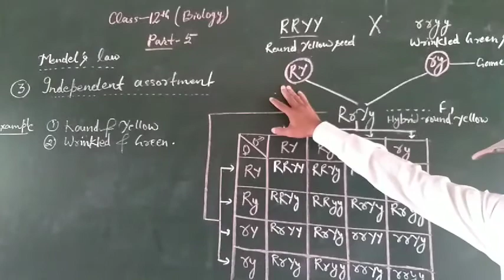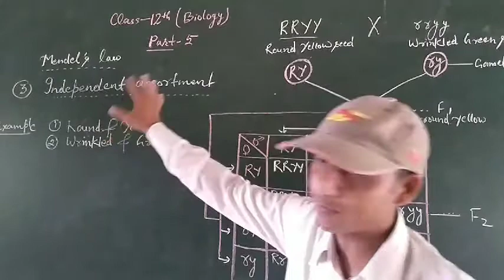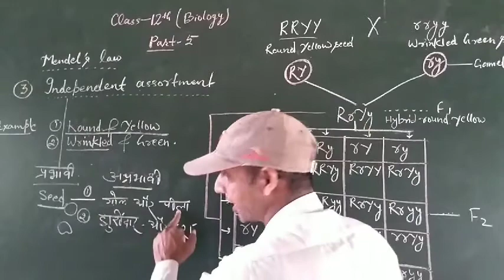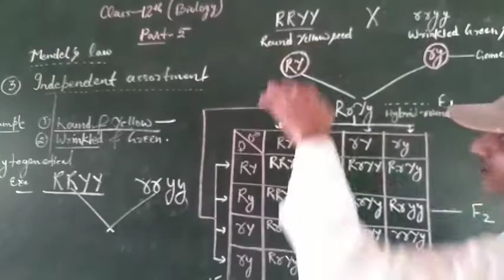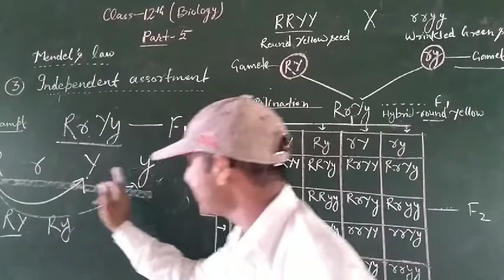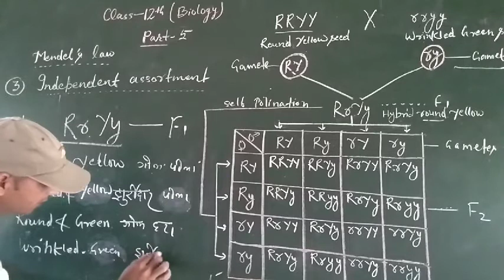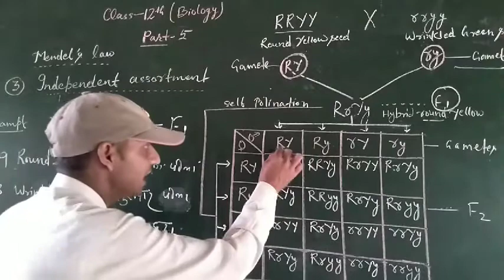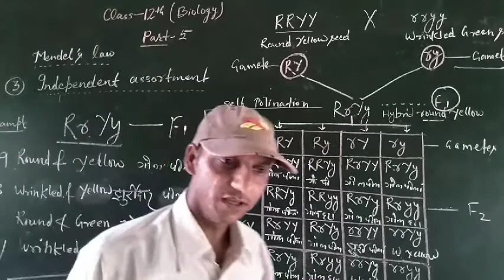Class12th, biology, Genitics,part 5